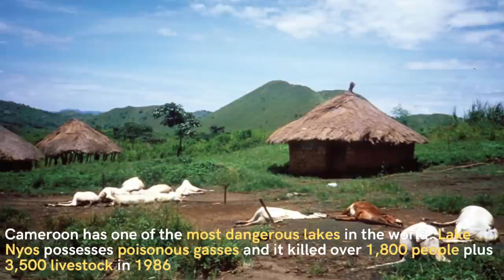CAMEROON: The 10 Interesting Facts You Didn't Know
CAMEROON: 10 Interesting Facts You Didn't Know.

In this video, we present the 10 most interesting facts about Cameroon that you probably didn't know.
Cameroon is a Central African country with a population of 25 million people. Its capital city is Yaounde and the Largest city is Douala.

0:00 - Intro
1:17 - Canada In Africa
2:05 - Wettest Country
2:37 - African Soccer Kings
3:35 - Home To The World's Giant Frog
4:29 - Second Longest-Serving President
5:17 - Second Most Linguistic Country
5:53 - Girls Marry at 15 Years
6:28 - Triangular Map
6:57 - World's Most Dangerous Lake
7:45 - The Best Flora & Fauna

Canada In Africa
Cameroon is both an Anglophone and Francophone country. This makes it the only country that has had both languages considered as official languages since achieving her independence. English is spoken in the South West and North west regions whereas French is spoken in the rest of the country.
Wettest Country
Debundscha Point on Mount Cameroon (along with the nearby village of Debundscha) is one of wettest places on Earth. It has mean annual precipitation of more than 10,000mm – an average rarely seen elsewhere in the world.
African Soccer Kings
Cameroon has the second most successful African football team after Egypt. They have won the Africa Cup of Nations championship five times and have been runners up twice.
Home To The World's Giant Frog
The world’s largest frog can be found in Cameroon. The goliath frog (Conraua goliath) can grow up to 34cm long, weigh over 3.2kg and builds their own ponds using heavy rocks.
Second Longest-Serving President
In 2018, President Paul Biya was elected for a seventh term. Biya has been president since 1982, making him Africa’s second-longest serving leader and, at 88 in 2021, he is the oldest leader in Africa.
Second Most Linguistic Country
There are as many as 275 local languages spoken in Cameroon, making it one of the most linguistically diverse countries.
Girls Marry at 15 Years
In cameroon, the legal age for mariage for girls is 15 years. This has received alo of cristism from the international community
Triangular Map
If you look attentively at a map of the country, it looks like an elongated triangle.
World's Most Dangerous Lake
In 1986, poisonous gas was discharged from Lake Nyos killing around 1,800 people and 3,500 livestock as well as innumerable birds and insects. Carbon dioxide from a pocket of volcanic magma below the Earth’s crust slowly accumulates on the bottom of the lake before eventually discharging. Scientists have now installed pipes to safely vent the gas.
The Best Flora & Fauna
Did you know that every variety of flora and fauna that is available in tropical Africa can be found in Cameroon as well? It is home to at least 409 species of mammals and 165 species of birds.